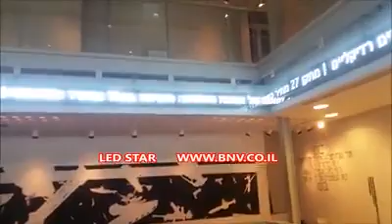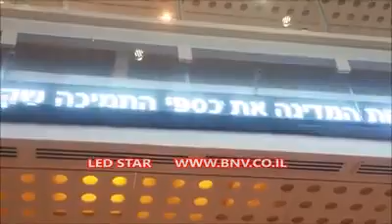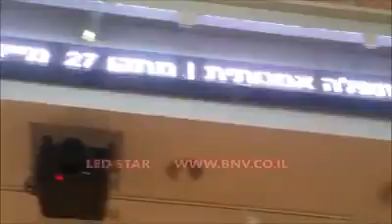מתקן 27 טיקרים בית העיר תא 2014 תערוכת גיימרים. לד סטאר שילוט אלקטרוני 0507721333